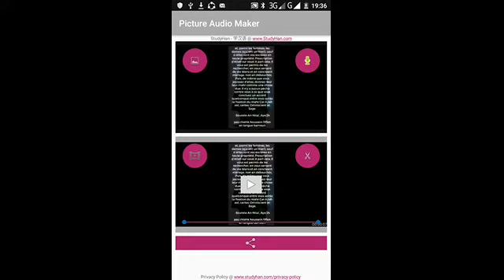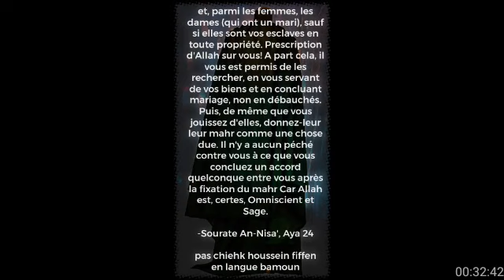Moutaa tirée fatwa imama chiites chiehk houssein fiffen langue bamoun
Bamoun Islam

Conference theme
Moutaa tirée des tabsir chiites et fatwa des imama chiites

Pas raïs chieck houssein président des oulama Allah le préserve

وذكر فتح الله الكاشاني في تفسيره عن رسول الله صلى الله عليه وسلم أنه قال : " من تمتع مرة كان درجته كدرجة الحسين عليه السلام ، ومن تمتع مرتين فدرجته كدرجة الحسن عليه السلام ، ومن تمتع ثلاث مرات كان درجته كدرجة على ابن أبي طالب عليه السلام ، ومن تمتع أربع مرات فدرجته كدرجتي " ( 1 ) . وذكر الكاشاني أيضا : عن النبي صلى الله عليه وسلم أنه قال : " ومن خرج من الدنيا ولم يتمتع جاء يوم القيامة وهو أجدع " ( 2 ) ، ونقل الكاشاني في تفسيره أيضا بالفارسية وترجمته بالعربية : عن رسول الله صلى الله عليه وسلم أنه قال : " جاءني جبريل بهدية من ربي وتلك الهدية متعة النساء المؤمنات ولم يهد الله هذه الهدية إلى أحد قبلي من الأنبياء . . . اعلموا أن المتعة خصني الله بها لشرفي على جميع الأنبياء السابقين ، ومن تمتع مرة في عمره صار من أهل الجنة . . . وإذا اجتمع المتمتع والمتمتعة في مكان معا ينزل عليهما ملك يحرسهما إلى أن يفترقا ، ولو تكلما بينهما فكلامهما يكون ذكرا وتسبيحا ، وإذا أخذ أحدهما بيد الأخر تقاطر من أصابعهما الذنوب والخطايا ، وإذا قبل أحدهما الآخر كتب لهما بكل قبلة أجر الحج والعمرة ، ويكتب في جماعهما بكل شهوة ولذة حسنة كالجبال الشامخات ، وإذا اشتغلا بالغسل وتقاطر الماء خلق الله تعالى بكل قطرة من ذلك الماء ملكا يسبح الله ويقدسه وثواب تسبيحه وتقديسه يكتب لهما إلى يوم القيامة . يا علي الذي يظن أن هذه السنة ( المتعة ) خفيفة وضعيفة ولا يحبها فهو ليس من شيعتي وأنا بريء منه . . . قال جبريل عليه السلام يا محمد صلى الله عليه وسلم الدرهم الذي يصرفه المؤمن في المتعة أفضل عند الله من ألف درهم أنفقت في غير المتعة . يا محمد في الجنة جماعة من الحور العين خلقها الله لأهل المتعة
ما ما ما يا محمد إذا عقد المؤمن من المؤمنة عقد المتعة فلا يقوم من مكانه إلا وقد غفر الله له ويغفر للمؤمنة أيضا . . . " روي عن الصادق عليه السلام بأن المتعة من ديني ودين آبائي فالذي يعمل بها يعمل بديننا والذي ينكرها ينكر ديننا بل إنه يدين بغير ديننا . وولد المتعة أفضل من ولد الزوجة الدائمة ومنكر المتعة كافر مرتد ( 3 ) . وذكر صاحب منتهى الآمال بالفارسية ، وترجمته بالعربية : وروي أيضا عن الصادق عليه السلام أنه قال : ما من رجل تمتع ثم اغتسل إلا وقد خلق الله تعالى سبعين ملكا من كل قطرة ماء يتقاطر من جسده ليستغفر له إلى يوم القيامة ويلعن على من يجتنب منه حتى تقوم الساعة ( 4 ) وقد ذكرت عدة روايات في فضائل المتعة في ( عجالة حسنة ) باللغة الأردية وهي ترجمة الرسالة المتعة للمجلسي سنذكر ترجمة بعضها بالعربية : قال علي أمير المؤمنين عليه السلام : من استصعب هذه السنة ( المتعة ) ولم يتقبلها فهو ليس من شيعتي وأنا بريء منه ) ( 5 ) . وقال سيد العالم صلى الله عليه وسلم : ( من تمتع من امرأة مؤمنة فكأنه زار الكعبة سبعين مرة ) ( 6 ) وقال الرحمة للعاملين رسول الله صلى الله عليه وآله : ( من تمتع مرة عتق ثلث جسده من جهنم ، ومن تمتع مرتين عتق ثلتا جسده من جهنم ، ومن أحيا هذه السنة ثلاث مرات يأمن جسده كله من نار جهنم المحرقة ) ( 7 ) . قال رسول الله سيد البشر شفيع المحشر : ( يا علي ينبغي أن يرغب المؤمنون والمؤمنات في المتعة ولو مرة واحدة قبل أن ينتقلوا من الدنيا إلى الآخرة . لقد أقسم الله تعالى بنفسه أنه لا يعذب رجلا أو امرأة قد تمتعا ، ومن اجتهد في هذا الخير ( المتعة ) وازداد فيها رفع الله درجته ) ( 8 ) . ونقل الكاشاني في تفسيره رواية طويلة بالفارسية وفيها أنه صلى الله عليه وسلم سئل : ( جيست جزائي كي كه دراين باب سعي كند ؟ فرمود : له أجرهما مراورا باشد أجر متمتع

( 1 ) ، ( 2 ) ، ( 3 ) تفسير منهج الصادقين ، ص 356 ، مصنفه ملا فتح الله كاشاني . ( 4 ) منتهى الآمال ، ج 2 ، ص 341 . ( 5 ) عجالة حسنة ، ترجمة رسالة المتعة لمحمد الباقر المجلسي ص 15 . ( 6 ) ، ( 7 ) ، ( 8 ) المرجع السابق ، ص 16 . ( 9 ) تفسير منهج الصادقين للكاشاني ، ص 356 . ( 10 ) ، ( 11 ) ، ( 12 ) من لا يحضره الفقيه ، ص 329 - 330 ، لأبي جعفر محمد بن بابويه القمي . ( 13 ) من لا يحضره الفقيه ، ص 330 ، ومنتهى الآمال ، ج 3 ، ص 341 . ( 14 ) تفسير منهج الصادقين ، ص 357 اللكاشاني . ( 15 ) تفسير منهج الصادقين ، ص 352 ، للكاشاني . ( 16 ) ، ( 17 ) ، ( 18 ) التهذيب ، ج 2 ، ص 188 ، لأبي جعفر محمد بن الحسن الطوسي . ( 19 ) التهذيب ، ج 2 ، ص 186 ، لأبي جعفر محمد بن الحسن الطوسي . ( 20 ) التهذيب ، ج 2 ، ص 190 ، لأبي جعفر محمد بن الحسن الطوسي . ( 21 ) التهذيب ، ج 2 ، ص 193 ، لأبي جعفر محمد الطوسي . ( 22 ) فروع الكافي ، ج 2 ، كتاب النكاح ، ص 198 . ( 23 ) ، ( 24 ) سورة النساء . ( 25 ) ، ( 26 ) صحيح مسلم ، ج 1 ، ص 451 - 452 ، طبعة الهند . ( 27 ) الترمذي ، طبعة باكستان ، ص 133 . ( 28 ) التهذيب ، ج 2 ، ص 186 ، الاستبصار ، ج 3 ، ص 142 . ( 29 ) التهذيب ، ج 2 ، ص 189 .

1 - الايمان بالمتعة أصلا من أصول الدين ، ومنكرها منكر للدين . ( المرجع : كتاب من لايحضره الفقيه 3 : 366 تفسيرمنهج الصادقين 2 : 495 ) 2 - المتعة من فضائل الدين وتطفئ غضب الرب . ( المرجع : تفسيرمنهج الصادقين للكشاني 2 : 493 ) 3 - ان المتمتعة من النساء مغفور لها . ( المرجع : كتاب من لايحضره الفقيه 3 : 366 ) 4 - المتعة من اعظم اسباب دخول الجنة بل انها توصلهم الى درجة تجعلهم يزاحمون الأنبياء مراتبهم في الجنة . ( المرجع : كتاب من لايحضره الفقيه 3 : 366 ) 5 - حذروا من أعرض عن التمتع من نقصان ثوابه يوم القيامة فقالو ( من خرج من الدنيا ولم يتمتع جاء يوم القيامة وهو أجذع - أي مقطوع العضو ) . ( المرجع : تفسير منهاج الصادقين 2 : 495 ) 6 - ليس هناك حد لعدد النساء المتمتع بهن ، فيجوز للرجل أن يتمتع بمن شاء من النساء ولو الف امرأة أو أك